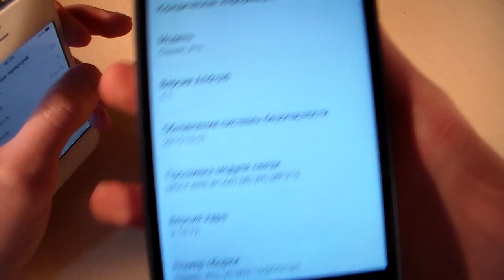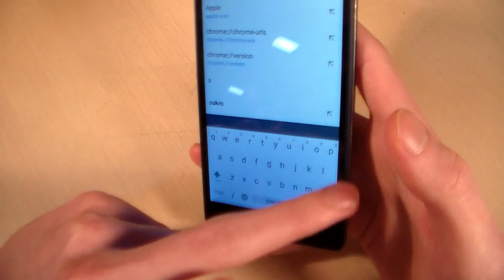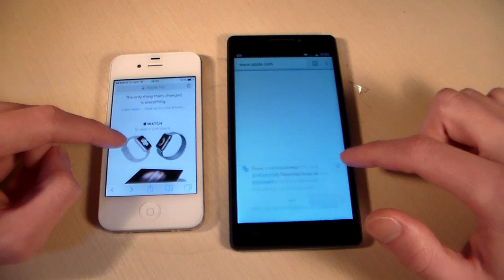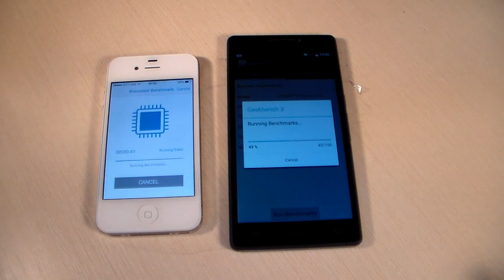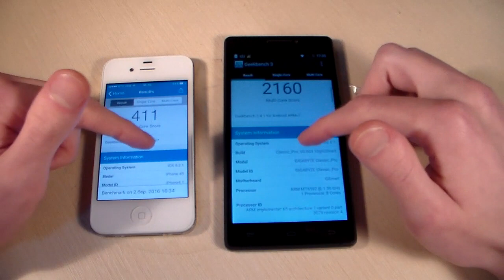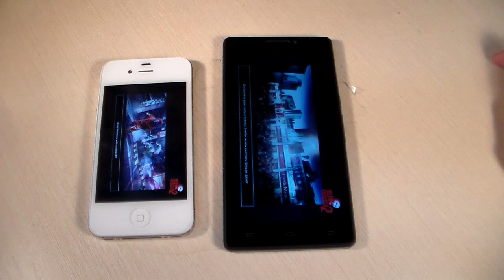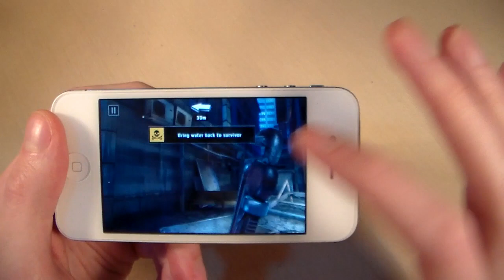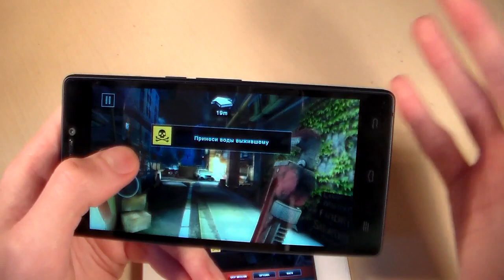GSmart Classic Pro vs iPhone 4S (HD)